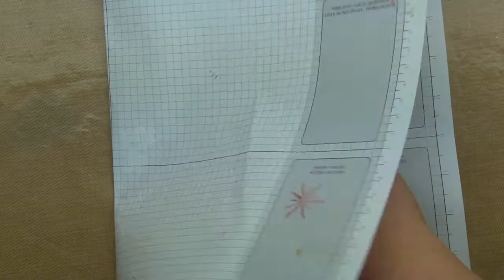Truc pour étamper un arrière-plan